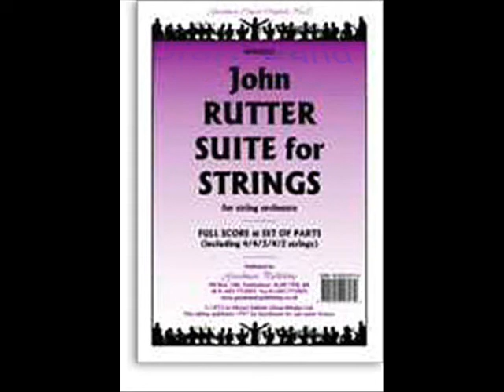Rutter Suite for Strings arr Brass part 2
The University of Warwick Brass Band conducted by Simon Hogg plays John Rutter's Suite for Strings in Sandy Smith's arrangement for brass band. Movements three and four: "O,Waly Waly" and "Dashing away with the smoothing iron". Harrogate conference centre, September 2008